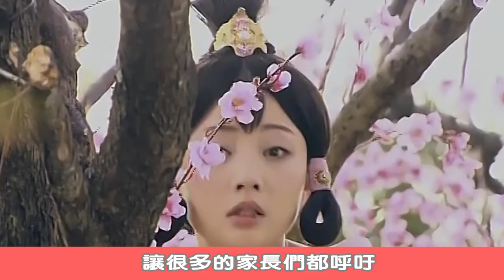11版武則天對比，有人甜美嫵媚，有人造型雷人：詠梅，馮寶寶，潘迎紫，劉曉慶，賈靜雯，殷桃，范冰冰，林心如，劉嘉玲，誰最接近你心目中的女皇？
11版武則天對比，有人甜美嫵媚，有人造型雷人：詠梅，馮寶寶，潘迎紫，劉曉慶，賈靜雯，殷桃，范冰冰，林心如，劉嘉玲，誰最接近你心目中的女皇？